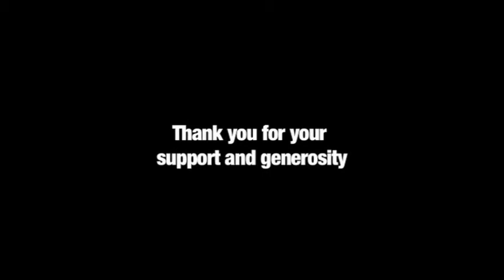Summer BBQ 2010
Hope you all had fun at OUR BBQ! from the CJL Team